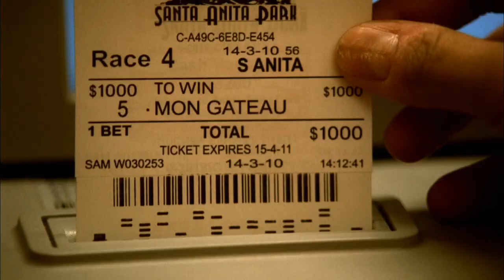LUCK - INVITATION TO THE SET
LUCK RIP!  Worked closely with Michael Mann on this one.  It was an experience I will not forget!